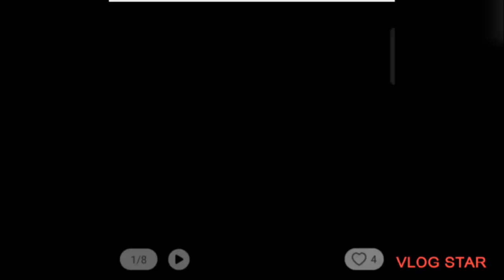SCHOOL BAG FOR KIDS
*_🌸SCHOOL BAGS FOR KIDS 🌸_*
✨ Easily carry 5-6 books
✨New arrivals
✨Colours : 3
✨Design : 1
✨With round pouch
✨Two peice
✨One zipper
✨With handle
✨Too much space
✨For play group
✨Material : Polyester
✨High quality zips
✨Imported
✨High quality
✨Size : *Large*